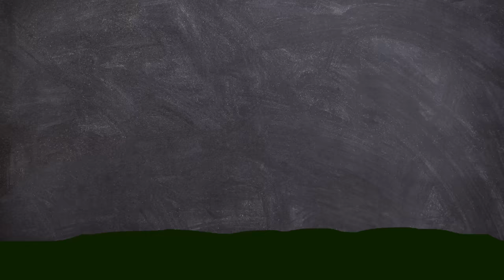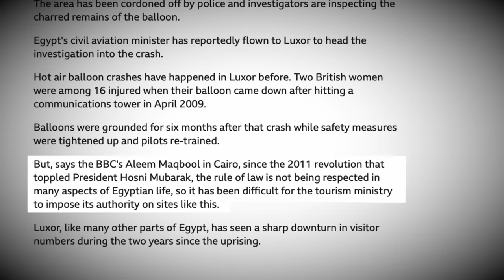Hot Air Balloon Full of Tourists Explodes In Mid Air | Short Documentary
On 26 February 2013, a hot air balloon full of tourists, exploded in mid air and plummeted hundreds of feet, in Luxor Egypt.

EQUIPTMENT USED::
►SM7B
►Audient ID14
►MacBook Pro 16
►Hitfilm
►Logic X

Some Fun Words: Luxor Egypt, Valley of the Kings, Hot Air balloon disaster, Hindenburg, Air crash Disaster